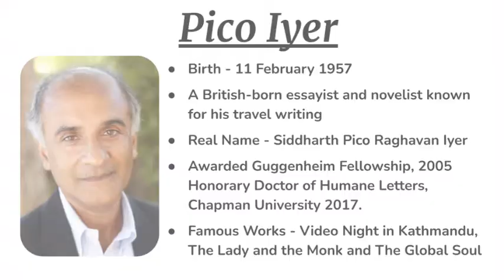Why We Travel by Pico Iyer - Summary and Details in Hindi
We travel to bring what little we can, in our ignorance and knowledge, to those parts of the globe whose riches are differently dispersed. And we travel, in essence, to become young fools again — to slow time down and get taken in, and fall in love once more.